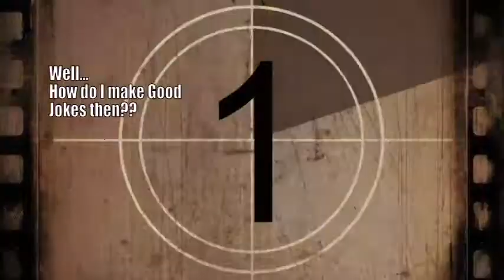DEAR FRESHMEN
A warning to all prospective college students. Not you high-school boys and girls; however, if you find this applicable, then so be it. Remember college freshmen: college makes you /feel/ free when you are NOT. It'll hit you like the hype train.

No brakes. You feel me?